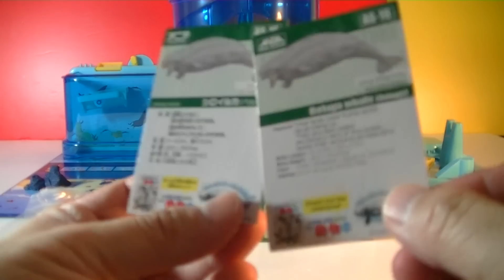アニアAS-16シロイルカ Takara Tomy Ania Animals series Beluga whale (00490)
アニアAS-16シロイルカ Takara Tomy Ania Animals series Beluga whale
unboxing unpack 開封